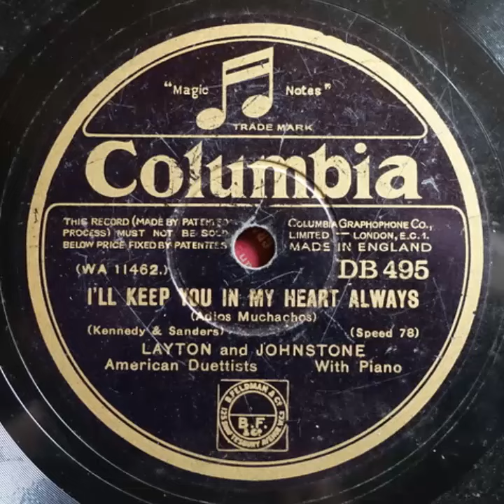Columbia DB495 Layton and johnstone I'll keep you in my heart always 1930